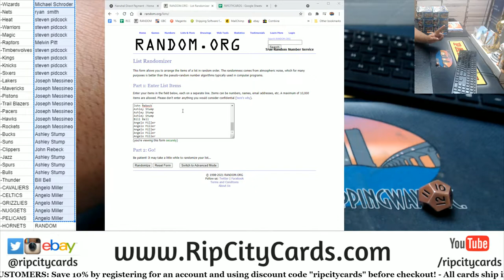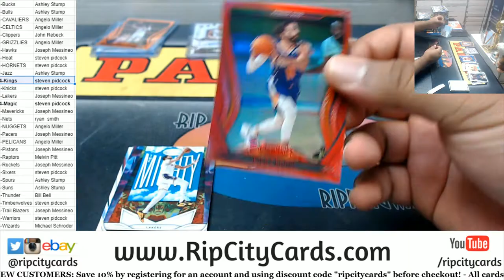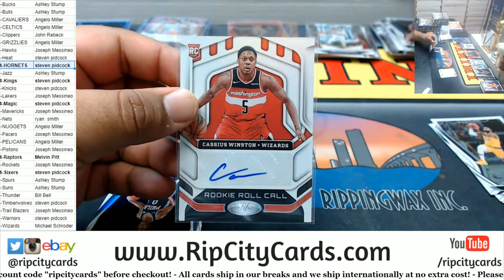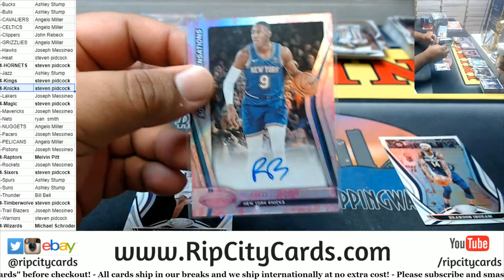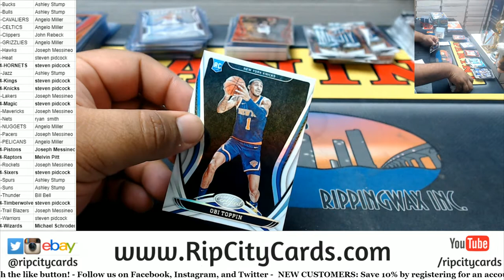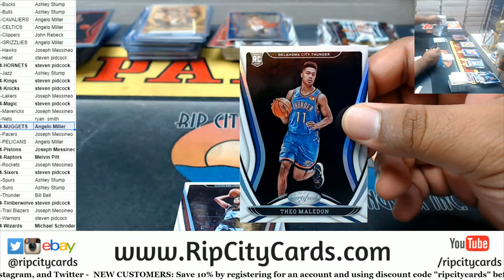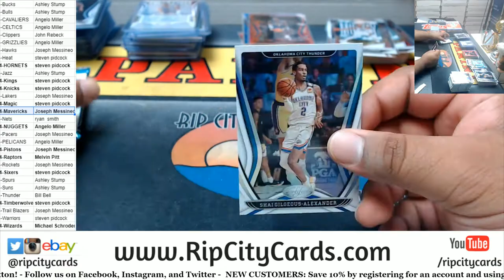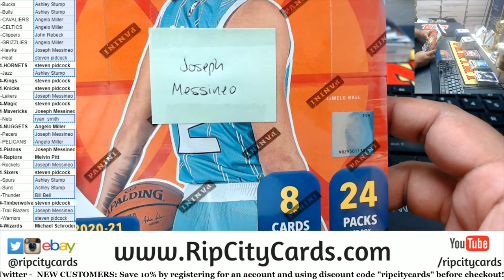2020-21 Panini Certified Basketball 6 Box PYT #4